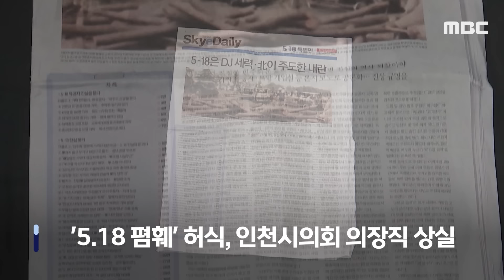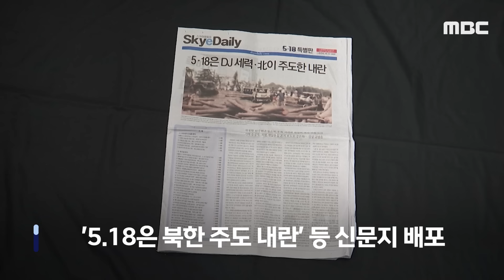[오늘 이 뉴스] “허식 의장 불신임 가결 선포”..‘5.18 폄훼’에 초유의 사태 (2024.01.24/MBC뉴스)